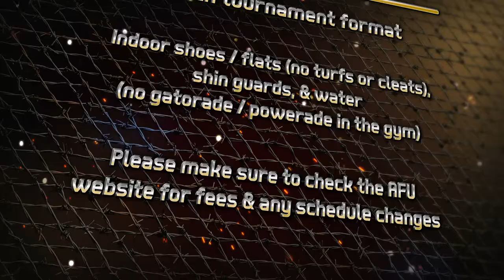AFU Winter Futsal Program 2018/19